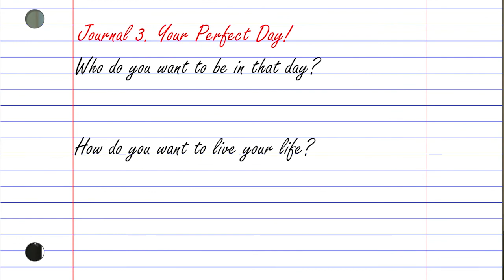Policing In America Today With Dr Michael Wood Jr - Ep 128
Michael Wood Jr. is a police management scholar who after spending a career in the USMC and Baltimore Police Department, took to disrupting the long-standing blue wall of silence and creating the pathway to reform; a model called Civilian-Led Policing. His fight for justice has included leading the historic Veterans for Standing Rock action in December of 2016, standing on the front lines of justice protesting, opposing money in politics, and elevating the voices of others. You can find Michael in hundreds of media appearances, from HBO's Fixing the System documentary with President Obama, to The Joe Rogan Experience, to published opinion pieces in The Guardian and Baltimore Sun, and everything in-between, where he furthers the discussion on criminal justice systems and institutions, and the needs of society.

My Books